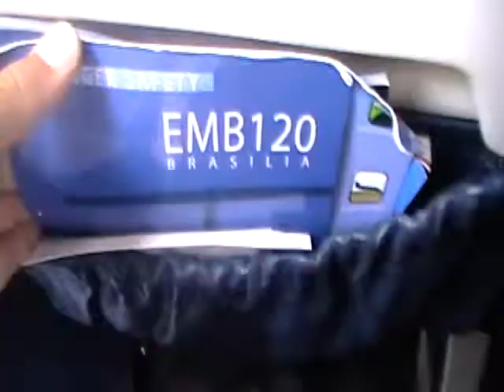Embraer 120 flight from San Francisco to Sacramento